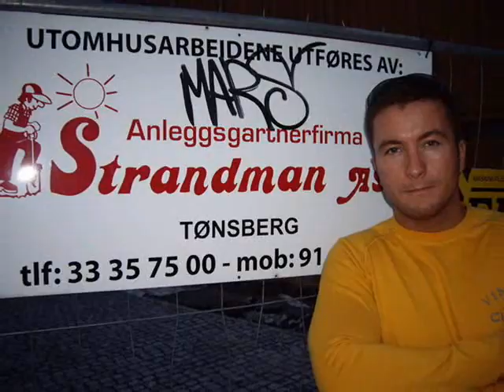Bronzon and Thomos in Norway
Zolti és Toma Norvégiában